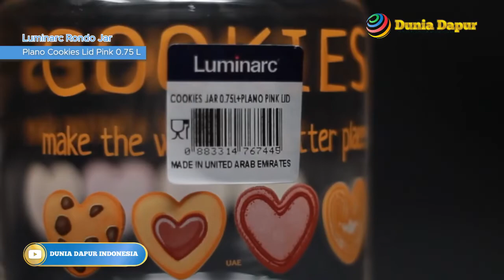Luminarc Rondo Jar Plano Cookies Lid Pink 0.75 L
Kelebihan :
100% aman untuk makanan karena terbuat dari bahan kaca berkualitas.
Tidak berpori - pori dan tidak akan menyimpan bakteri maupun sisa makanan setelah pemakaian maupun dicuci.
Aman dalam dishwasher dan microwave.
Mudah di susun.
Sangat cocok untuk tempat menyimpan bumbu dapur,permen dan lain lain
desain tutup yang ketat sehingga kedap udara dan bahan kaca yang tebal